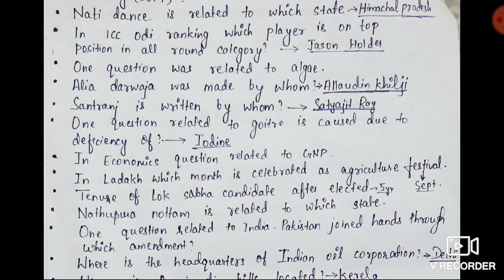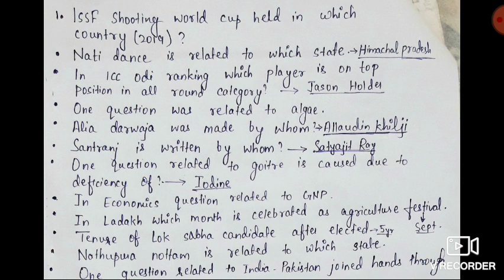DSSSB STENOGRAPHER EXAM REVIEW 10 OCT 2019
DOWNLOAD IN PDF DSSSB GRADE IV 2/17 QUESTION PAPER WITH SOLUTION HELD ON SEP -OCT 2019

DOWNLOAD IN PDF DSSSB GRADE IV PREVIOUS QUESTION PAPER 18 SHIFT IN ENGLISH AND HINDI BOTH

DOWNLOAD IN PDF: DSSSB ASSISTANT TEACHER PREVIOUS QUESTION PAPER COMBINED ALL SHIFT HELD ON JULY 2018